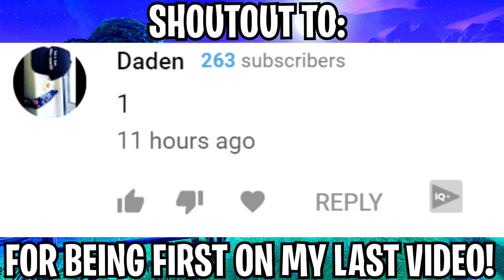STREAMERS REACT TO NEW MALE GHOUL TROOPER IN FORTNITE!